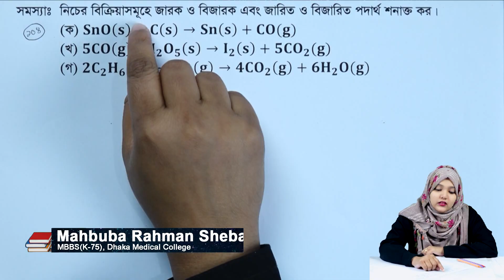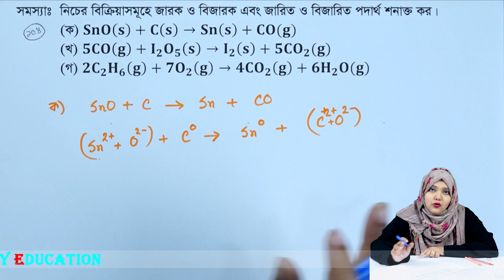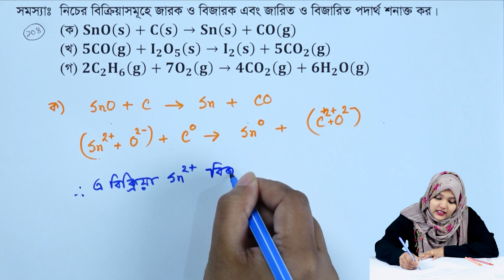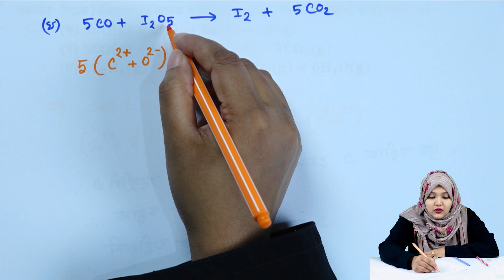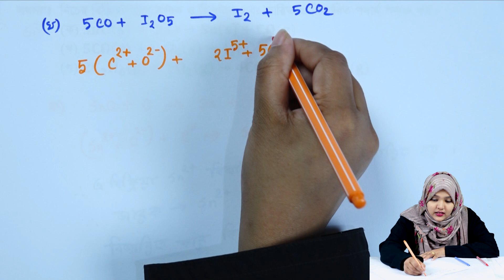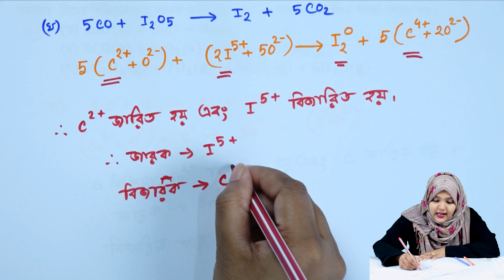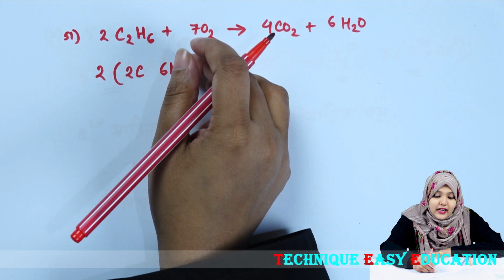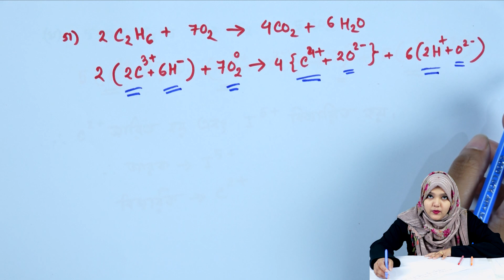পর্ব ১০৪ || পরিমাণগত রসায়ন || এইচএসসি রসায়ন ২য় পত্র অধ্যায় ৩ || HSC Chemistry 2nd Paper Chapter 3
HSC Chemistry 2nd Paper Chapter 3 || পর্ব ১০৪ || পরিমাণগত রসায়ন || এইচএসসি রসায়ন ২য় পত্র অধ্যায় ৩